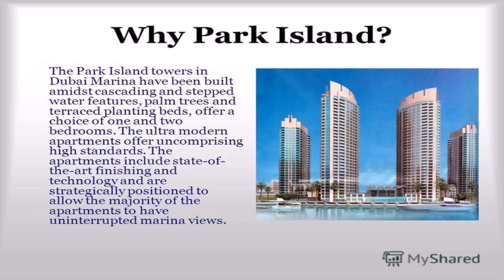Modern Apartment Dubai Marina - Gif Maker DaddyGif.com (see description)